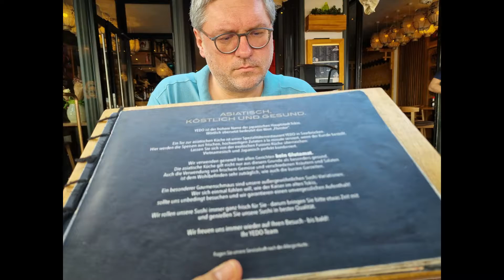เรื่องกินขอให้ไว้ใจป้าฉลองฉีดวัคซีนครบสองเข็ม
เป็นการเดินกินบนถนนครั้งเเรกในการคลาย Lockdown รอบที่ 3
กินไป เดินไปเเบบเลอะเทอะมูมมามขนาดเด็กๆยังหันมามอง
สองตา-ยาย ฮิ้วๆๆ ยังต้องใส่ Mask ปกตินะคะ ยกเว้นเวลาทานหรือพื้นที่โล่งๆค๊า
ป้านกซ่าส์พาซิ่ง